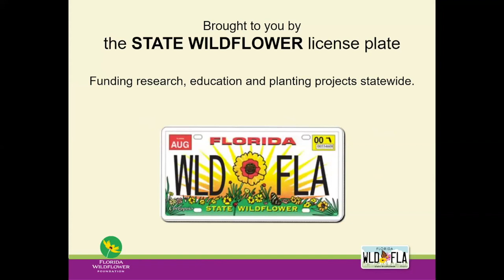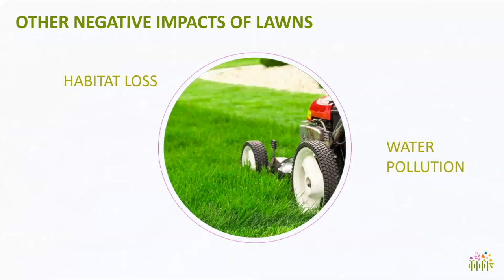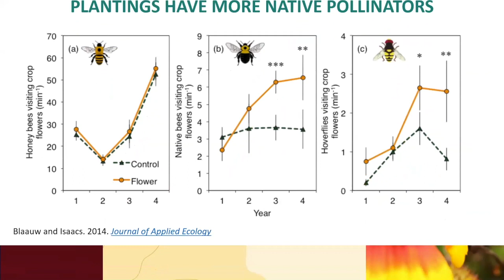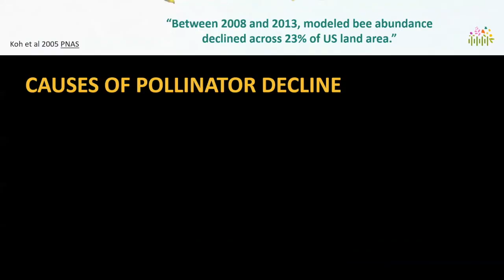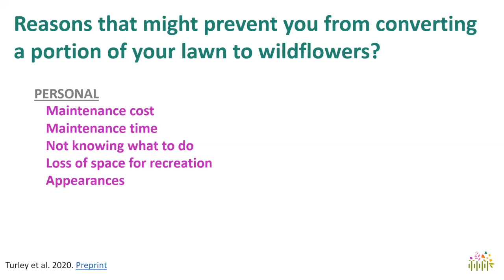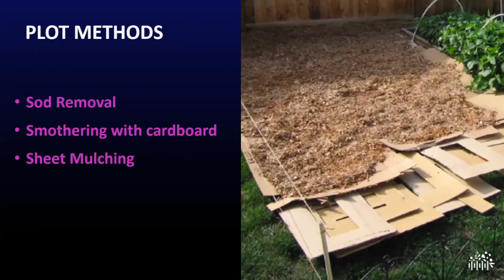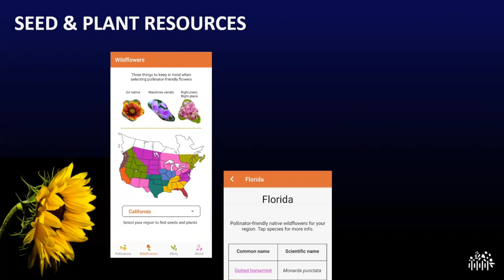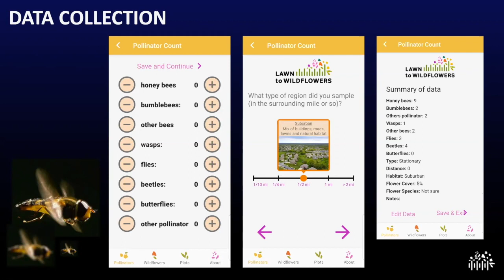Lawn to Wildflowers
Dr. Nash Turley introduces his project, Lawn to Wildflowers, a community science effort focused on converting lawns to pollinator-friendly wildflower habitat while engaging the public in collecting plant pollinator data.The project includes a mobile app that educates users about pollinator natural history and lawn restoration techniques while helping them to find and purchase native plants and seeds. Learn the extent of ecological impacts of lawns in the U.S., as well as the importance of converting lawns to native wildflower meadows.

Check out the Florida Wildflower Foundation's guide to selecting the native wildflowers that can replace your lawn
for more about the Foundation.